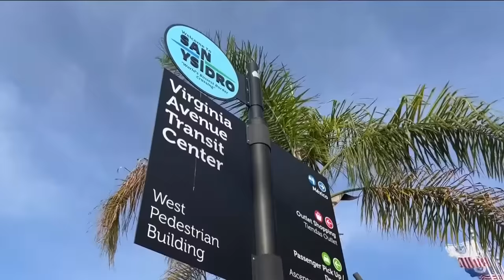'Take our Border back' caravan traveling across the country heads to San Ysidro border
The group "Take our Border back Convoy" drove many miles to San Ysidro, as part of a nationwide effort to address security along U.S.-Mexico border.

The group that came to San Diego Saturday started in Virginia Beach and has traveled across the country to address the nation's border security and to call for the end of illegal immigration.

“Good days of America didn't bring us here," event attendee Narek Palyan said. "It's the bad days, its the bad happenings that brought us here."

Palyan said it's not just "regular people" coming in. He is one of several who showed up to make their voices heard on issues that concern them.

“Country's borders are wide open and there's all sorts of people coming in and like president Trump would say, they are not sending their best,” Palyan said.

The Revolutionary Communist Party — also known as REVCOM — showed up in opposition and went to the San Ysidro Port of Entry.